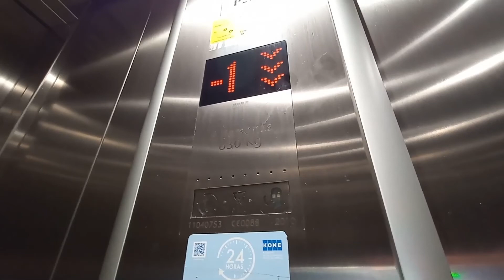Voz Española de ascensores Kone (antigua)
Este vídeo es para @HuSerr